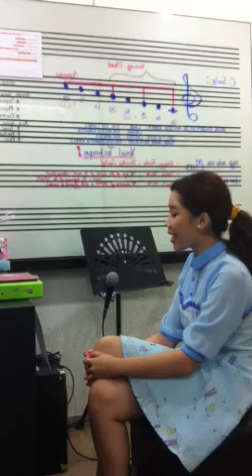อยากหยุดเวลา by หญิง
KPN Gateway Ekamai Vocal Training